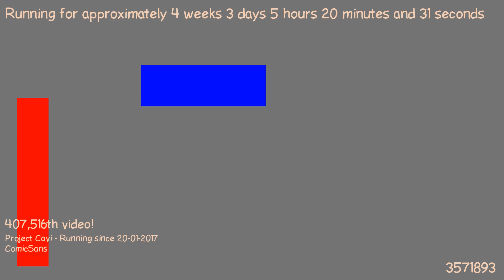1487647486 - Webdriver Cavi - H